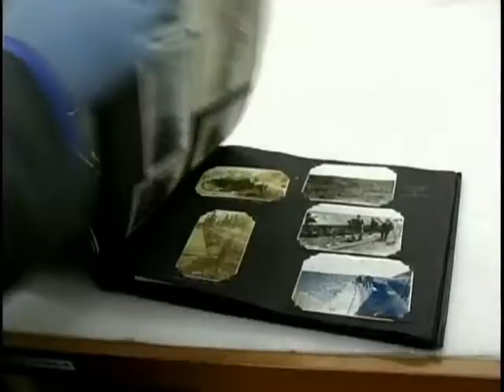This Week in History Ep. 18 - Avalanche Aftermath